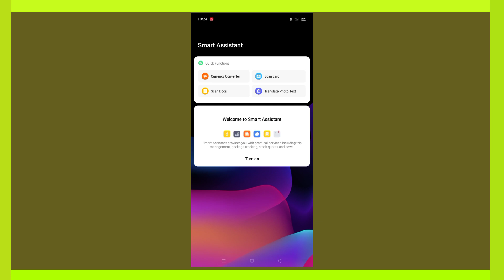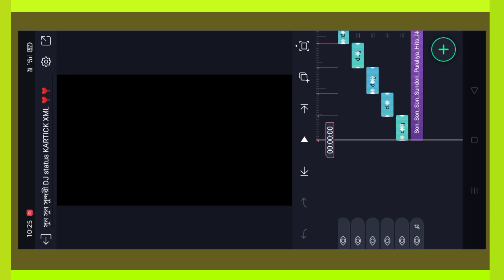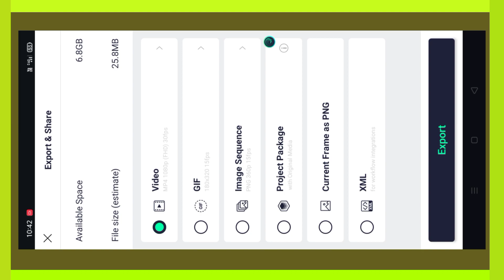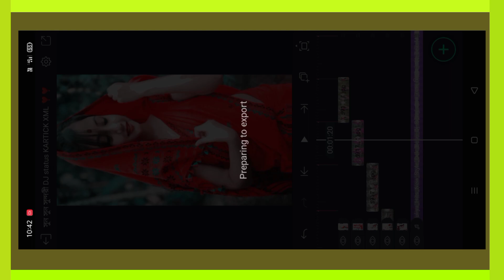sun sun sundari DJ status editing Alight motion DJ status editing tutorial video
description box
alight motion DJ status editing video Purulia song DJ status editing tutorial video alight motion trending DJ status alight motion editing video